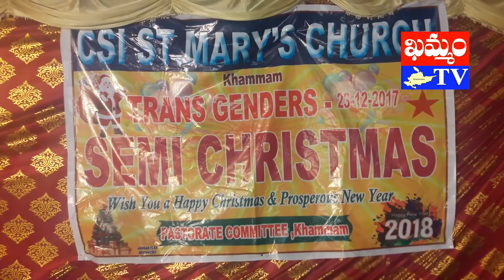khammam tv : ఖమ్మంలో హిజ్రాల సెమీ క్రిస్మస్ సందడి hijra semi christamas celebrations in khammam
ఖమ్మంలో హిజ్రాల సెమీ క్రిస్మస్ సందడి
మహ్మద్ అజీం, ఖమ్మం రిపోర్టర్, ‘ఖమ్మం టీవీ’
ఖమ్మం శ్రీనివాస నగర్ లో ‘హిజ్రాల సంక్షేమ సంఘం’ ఆధ్వర్యంలో ‘సెమీ క్రిస్మస్’ వేడుకలు ఘనంగా నిర్వహించారు. దక్షిణ భారత క్రైస్తవ సంఘం డోర్నకల్ డయోసిస్ అధ్యక్ష్య మండలం పరిధి ఖమ్మం సెంటీ మేరీస్ చర్చి గ్రూపు సంస్థల అధ్యక్షులు రవీంద్ర అయ్య గారు క్రిస్మస్ కేకును కత్తిరించి వేడుకలను ప్రారంభించారు. అనంతరం క్రిస్మస్ సందేశాన్ని ఆయన వినిపించారు.  కార్యక్రమాన్ని పురస్కరించుకుని హిజ్రాలు క్రైస్తవ గీతాలు ఆలపిస్తూ, తమ నృత్యాలతో సందడి చేశారు. కార్యక్రమాన్ని హిజ్రాల సంక్షేమ సంఘం తెలంగాణ రాష్ట్ర అధ్యక్షురాలు దోమల మేరి పర్యవేక్షించారు. వేడుకల్లో సంస్థ కార్యదర్శి జయరాజు, పల్లా కిషోర్, హిజ్రాలు మాధురి, మానస, లక్ష్మీ, ఆలేఖ్య, రమేష్, ఇలియానా, జ్యోతిక, అనుష్క, త్రివేణి, రమ, శ్రీలేఖ తదితరులు పాల్గొన్నారు.